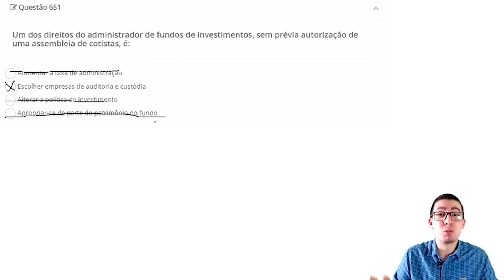DIREITOS DO ADMINISTRADOR - SIMULADO COMENTADO